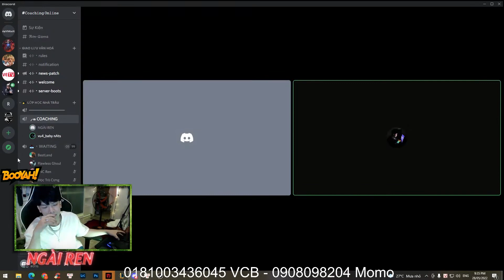SỨC MẠNH CỦA TALIYAH - NHÌN LANE VÀ DI CHUYỂN LÀ CÁCH ĐỂ NÂNG CAO TRÌNH ĐỘ??? | NGÀI REN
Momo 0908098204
VCB : 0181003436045 NGUYEN VAN TRONG CHI NHANH NAM SAI GON

Link mua hàng BAM.